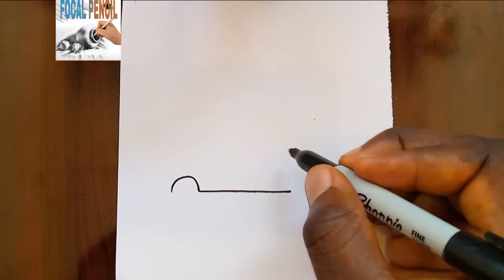HOW I STRUGGLE TO DRAW AMBULANCE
Today I will be sharing with you how to draw ambulance step by step. Pick up your Drawing paper and pen let us get started.
I upload Drawing tutorial at most four videos daily. I Love you all 💖💖. farjana Drawing, how to draw, how to, step by step drawing, how to draw for beginners.

नमस्कार, मेरे YouTube चैनल पर वापस स्वागत है। अपने ड्राइंग पेपर और कलम को उठाएं और हमें आरंभ करने दें।
ग्राहकों की वापसी के लिए, मैं आप सभी लोगों से प्यार करता हूँ। मैं प्रतिदिन अधिकतम चार वीडियो में आरेखण ट्यूटोरियल अपलोड करता हूं। जुड़े रहें। आई लव यू ऑल Love। farjana आरेखण, # ड्रा करने के लिए, how to, # स्टेप बाय स्टेप ड्राइंग, how to beginners।
namaskaar, mere youtubai chainal par vaapas svaagat hai. apane draing pepar aur kalam ko uthaen aur hamen aarambh karane den. mere youtubai chainal ko sabsakraib karana na bhoolen, agar yah aapaka pahalee baar daura hai, to mere veediyo ko laik, sheyar aur laik karen.
graahakon kee vaapasee ke lie, main aap sabhee logon se pyaar karata hoon. main pratidin adhikatam chaar veediyo mein aarekhan tyootoriyal apalod karata hoon. jude rahen. aaee lav yoo ol lovai। farjan aarekhan, # dra karane ke lie, how to, # step baay step draing, how to baiginnairs।

If you want to learn animation, kindly for Amazing tutorial for beginners. Remember to share this and s ubscribe as well.